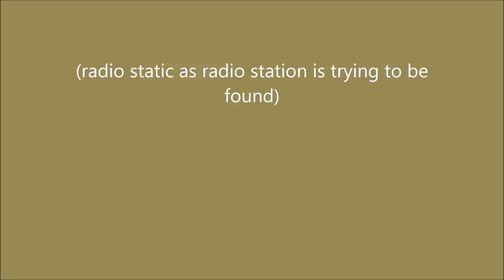True Believer w/Hoss Allen segue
From the True Believer album. Tracks 5 & 6. One is supposed to lead in to the other (a segue). The Hoss Allen segue starts out as a radio being tuned in, static and other snippets of speaking from radio stations, until the station the listener wants comes in, WLAC in Nashville, as Hoss Allen starts talking over "Better Off With The Blues" by Ronnie Milsap is ending, which was the prior track in the album. Hoss Allen speaks for awhile, including a plug for Royal Crown hair grease. Afterwards True Believer plays, which mentions Hoss (or Hoss-man) several times.  I was the first to put True Believer on youtube and thought it would be neat to have the segue    on as well.